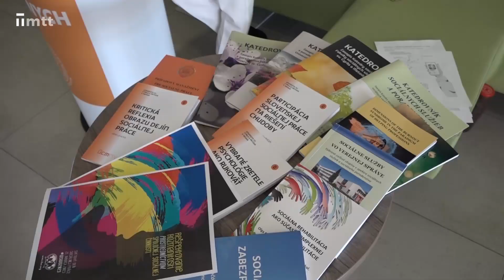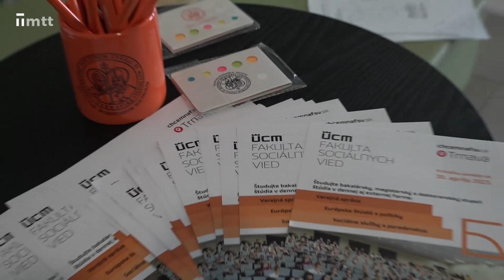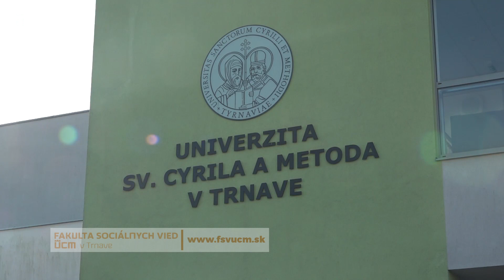Deň otvorených dverí 2023 - Fakulta sociálnych vied UCM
V priestoroch Fakulty sociálnych vied Univerzity sv. Cyrila a Metoda, ktorá sídli na Bučianskej ulici v Trnave, zorganizovali Deň otvorených dverí. Stredoškoláci sa vďaka tomu dozvedeli viac o jednotlivých študijných programoch, akými sú napríklad verejná správa, európske štúdiá a politiky či sociálne služby a poradenstvo.